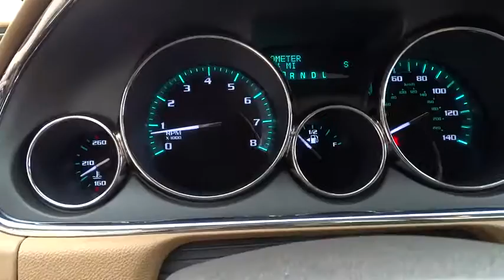2016 Buick Enclave Wilson, Rocky Mount, Raleigh, Wake Forest, Zebulon, NC M8527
2016 Buick Enclave

BOSE AUDIO, GM CERTIFIED, POWER SUNROOF, NAVIGATION, HEATED/COOLED SEATS, 2ND ROW BUCKETS, BACK UP CAMERA, BLIND ZONE ALERT, REMOTE START, XM RADIO, ONSTAR, POWER DRIVERS SEAT, SIDE BLIND ZONE ALERT WITH LANE CHANGE ALERT, 4G LTE WI-FI(R) HOT SPOT WITH LIMITED DATA TRIAL AND MORE.(SUBJECT TO TERMS SEE ONSTAR.COM, 20 ALUMINUM WHEELS, and MSRP $ 50680. 7-Passenger Seating. Who could say no to a simply outstanding SUV like this stunning 2016 Buick Enclave? This Enclave is nicely equipped with features such as 20 ALUMINUM WHEELS, 2ND ROW BUCKETS, 4G LTE WI-FI(R) HOT SPOT WITH LIMITED DATA TRIAL AND MORE.(SUBJECT TO TERMS SEE ONSTAR.COM, 7-Passenger Seating, BACK UP CAMERA, BLIND ZONE ALERT, BOSE AUDIO, GM CERTIFIED, HEATED/COOLED SEATS, MSRP $ 50680, NAVIGATION, ONSTAR, POWER DRIVERS SEAT, POWER SUNROOF, REMOTE START, SIDE BLIND ZONE ALERT WITH LANE CHANGE ALERT, and XM RADIO. This fantastic Buick is one of the most sought after used vehicles on the market because it NEVER lets owners down. GM Certified Pre-Owned for BUICK extends the Bumper-to-Bumper limited warranty to 5 years or up to 62,000 miles from the original in-service date and also up to a 6-Year/100,000-Mile Powertrain Limited Warranty, a 117-point inspection/reconditioning, 24/7 roadside assistance, and a complete AUTO CHECK vehicle history report.